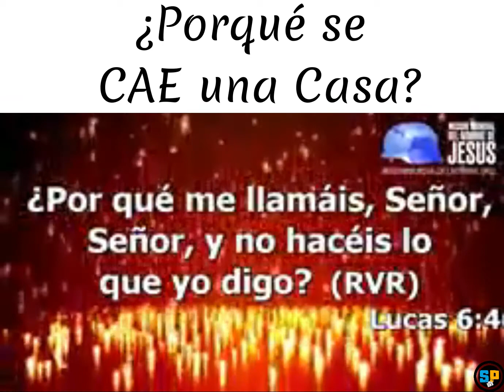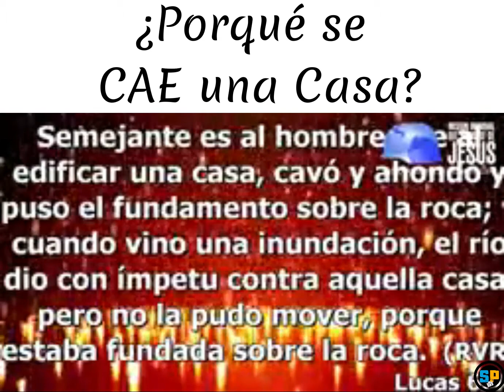¿Porqué se CAE una Casa?.Pastor. Carlos Hoyos